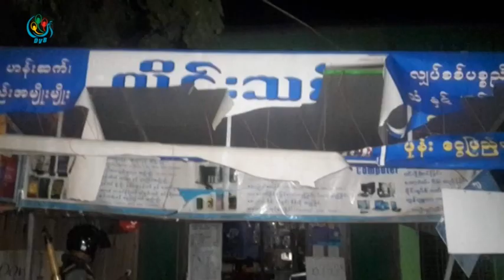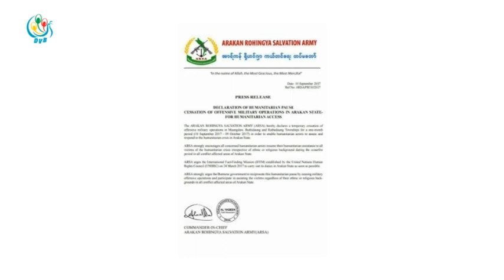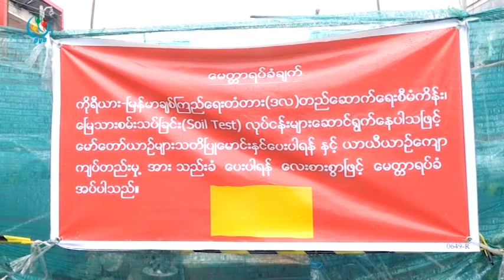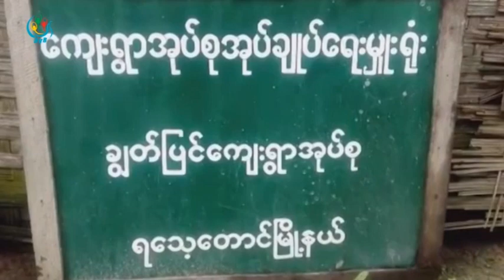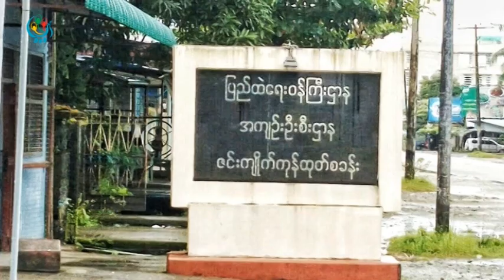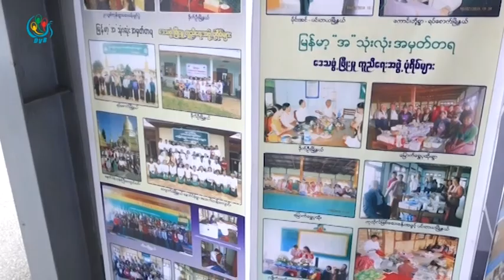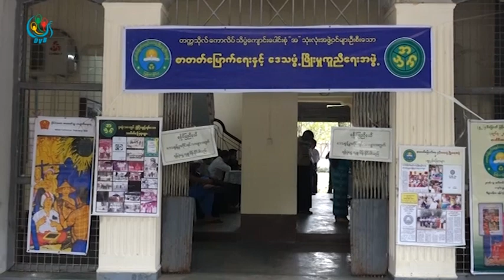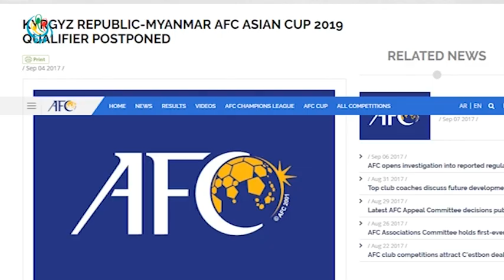DVB TV 11th September 2017 Morning News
- ေတာင္တြင္းႀကီးတြင္ လူအုပ္စုျဖင့္ ၀ုိင္းအုံမႈ ရဲတပ္ဖြဲ႔က အခ်ိန္မီတားဆီးႏုိင္ခဲ့၊ ဖမ္းဆီး အေရးယူ စစ္ေဆးမႈမ်ား လုပ္ေဆာင္ေန။

- ဒုကၡသည္ေတြကုိ ကူညီကယ္ဆယ္ေရးေတြ လုပ္ႏုိင္ဖုိ႔အတြက္ တလၾကာ အပစ္အခတ္ ရပ္စဲမယ္ဆုိတဲ့ (ARSA) ကမ္းလွမ္းခ်က္ကုိ အစုိးရက ပယ္ခ်။

- ရန္ကုန္-ဒလ တံတား တည္ေဆာက္ေရးကို ျမန္မာ့စက္မႈဆိပ္ကမ္း ကုမၸဏီေတြက ကန္႕ကြက္ေပမယ့္လည္း ဒီတံတား မပ်က္ႏုိင္ဘူးလို႔ ဆို။

- စိတ္က်န္းမာေရးနဲ႔ ပတ္သက္ျပီး ျပည္သူေတြအၾကား ပိုမိုအေလးထားဖို႔နဲ႔ လြဲမွားေနတဲ့ အယူအဆေတြကို ပယ္ျဖတ္ႏိုင္ဖို႕အတြက္ အဖြဲ႔အစည္းတခ်ိဳ႕ ၾကိဳစားေနၾက။

- အၾကမ္းဖက္မႈ ျဖစ္ႏုိင္တဲ့ အႏၱရာယ္ေၾကာင့္ ေရႊ႕ဆုိင္းခဲ့တဲ့ ကာဂ်စၥတန္္နဲ႔ ျမန္မာ အသင္းတုိ႔ရဲ့ ပဲြစဥ္နဲ႔ ပတ္သက္ၿပီး ျပန္ကစားရမယ့္ ရက္ကုိ ညွိႏူိင္းေန။